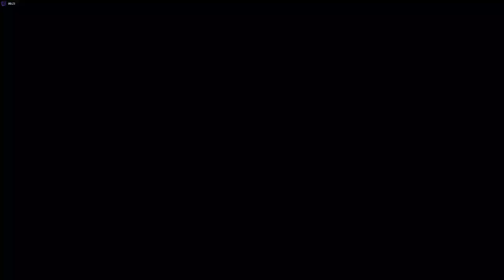Disney Speedstorm PC ( Xeon E3 1270v5 Rx580 )